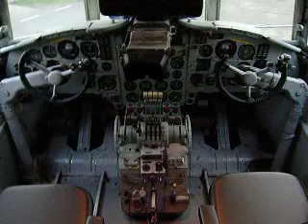Tour im Flugzeug Honnecker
Das alte Flugzeug von Honnecker ist jetzt ein luxus Hotel, hier ein Impression